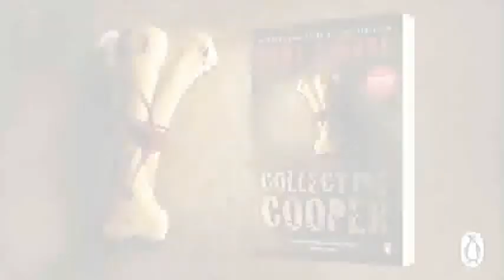Collecting Cooper - Paul Cleave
People are disappearing.

Cooper Riley, a psychology professor, doesn't make it to work one day. Emma Green, one of his students, doesn't make it home. When ex-cop Theodore Tate is released from a four-month prison term, he's begged by Emma's father to help find his daughter. After all, Tate was in jail for nearly killing her in a drink-driving accident the year before, so Tate owes him. Big time. What neither of them knows is that a former mental patient is holding people prisoner as part of his growing collection of serial killer souvenirs. Now he's trying to acquire the ultimate collector's item -- an actual killer.

The further Tate looks, the more he keeps coming back to Grover Hills, the mental institution on the outskirts of the city that closed down three years ago. Bad things happened there over the years, down in the basement which the patients called the Scream Room. Tate is going to have to delve into Grover Hills' past if there is any chance of finding Emma Green and Cooper Riley alive.